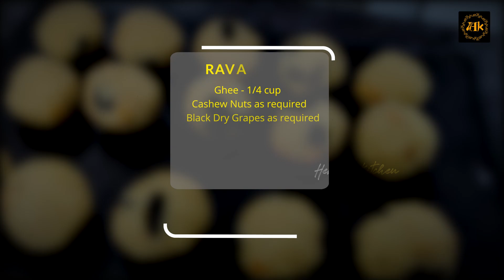💥Diwali Sweet💥 | சுலபமா ரவை லட்டு செய்வது எப்படி|Rava Laddu Recipe in Tamil | How to make RAVA Laddu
spice box stand

Round Stainless Steel Lunch Box

Robo vacuum cleaner

wooden salt box

wooden spicy box

Handy scrubber brush

Wood cutting board

Plastic kitchen wiper

Glass candle

Rajasthani showpiece

Decorative wall hanging

Floating Tea Lights